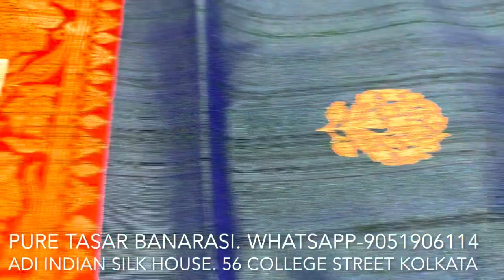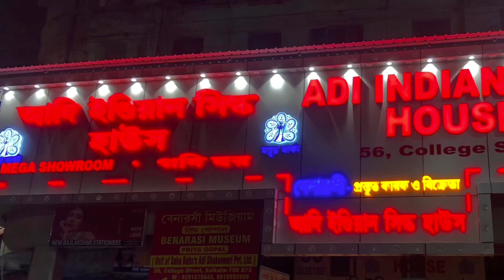Authentic TUSSAR BENARASI sarees with silkmark | Pure & Premium Quality | Handwoven to perfection